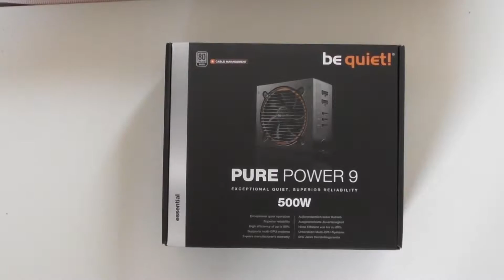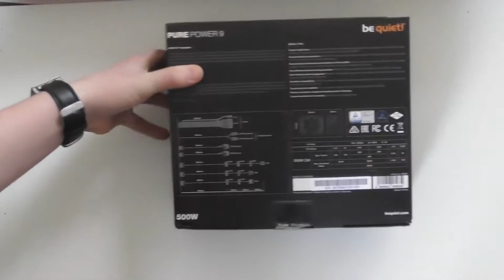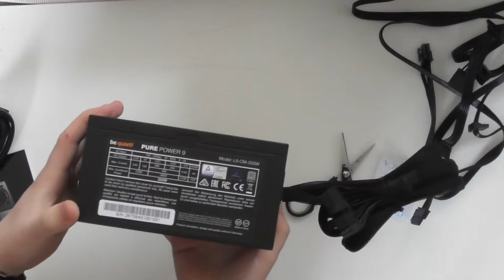[Unboxing/Review] Be quiet Pure Power 9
«Pure Power 9»
Modulare Netzteil 500w von be quiet!

«Panasonic HC-W570»
Camcorder von Panasonic Deutschland (2016)

«Guardo GUARDO ACTION CAM +»
Action Cam von Guardo 2016

MUSIK!